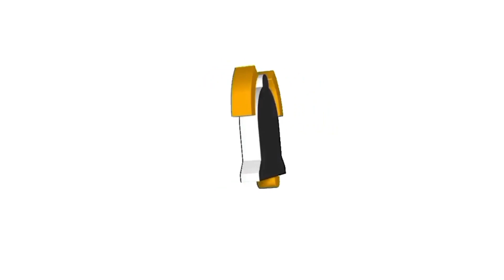Welcome to my channel thank you 🙏